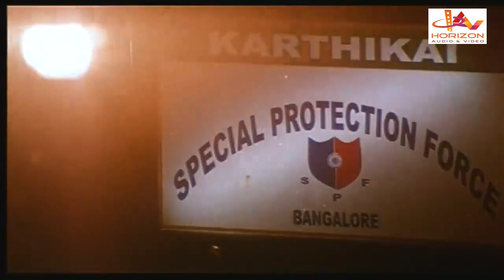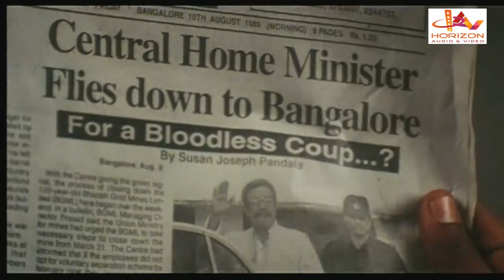അതാണ് സൂസൻ ജോസഫ് പണ്ഡാലയുടെ തിണ്ണമിടുക്ക് | Malayalam Movie Scene | Mammootty | Nirosha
Dubai is a 2001 Indian Malayalam-language political thriller film directed by Joshiy starring Mammootty, N. F. Varghese, Biju Menon and Nirmal Pandey. Anjala Zaveri, Vijayakumar, Cochin Haneefa, Janardhanan, Nedumudi Venu and Preetha Vijayakumar play supporting roles. The script for the film was written by Renji Panicker.